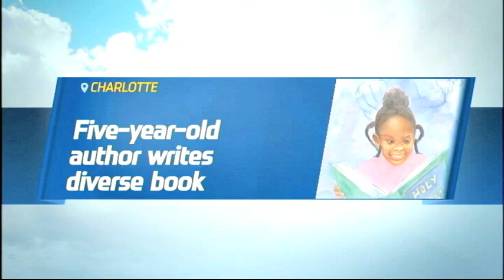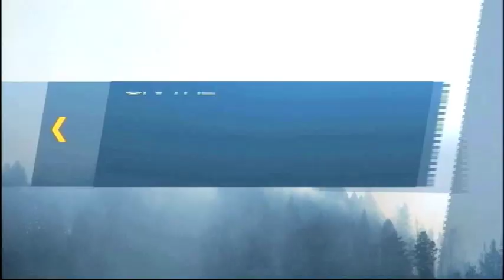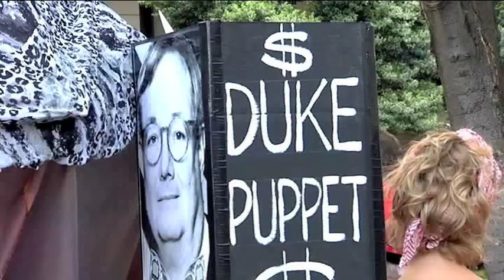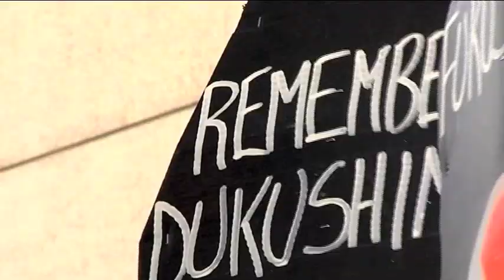Elise Roberts Reel - May 2014